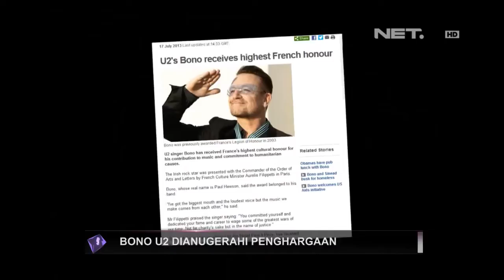Entertainment News - Bono mendapat penghargaan di bidang kebudayaan